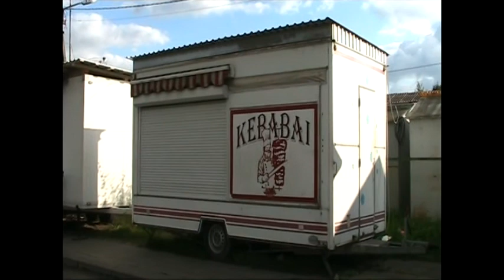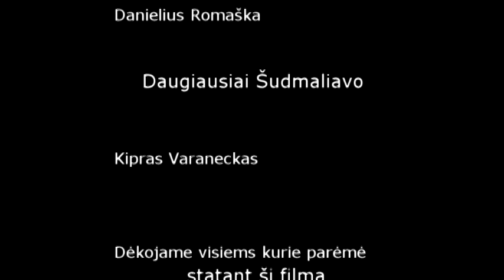Širvintos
Apėmus didžiajam  ekonomikos sąstingiui valdžia buvo parengus specialų ūkio gerovės kėlimo planą. Nors pagrindiniai principai buvo perimti iš NEP'o  modernizmo epochos atspindžiai pasiekė ir planą. Sušaukus liaudies tarybą, sekretoriai ėmė mąstyt ką daryt toliau...  po kiek laiko atsirado žmogus

Reklaminis klipukas siekiantis pritraukti turistų

... nes tik pas mus kebabus daro iš mėsos...